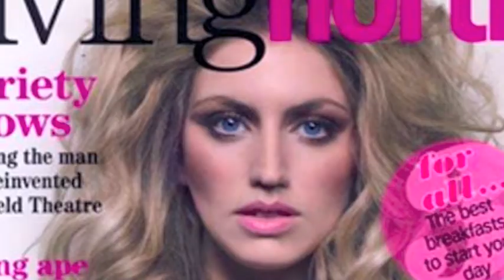Melrose Bickerstaff: Life after Top Model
My favorite, and most successful contestant from ANTM Cycle 7 - She the true winner, she is amazing (as you will see!)